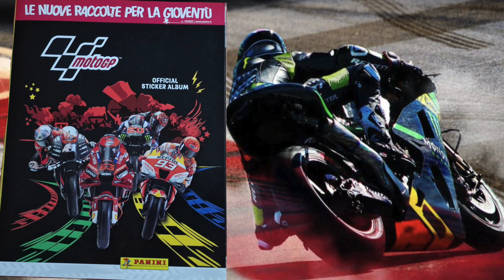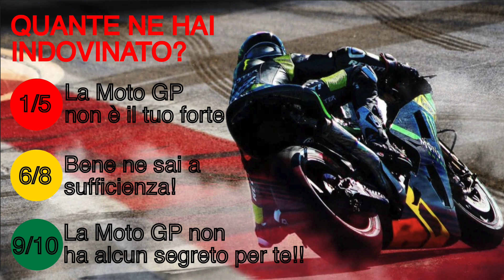MotoGP 2023 - QUIZ con le figurine panini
Testiamo quanto ne sai sulla Moto GP 2023, con questo quiz!
Abbiamo creato questo quiz con le figurine panini, grazie all'album ufficiale "motoGP", composto da 240 figurine. Come nei quiz creati in precedenza su altri argomenti, hai a disposizione 15 secondi prima che la risposta compare. Quante ne indovinerai? Scrivilo nei commenti!
Buona fortuna su questo quiz della Moto GP 23!
VUOI TENERE TRACCIA DELLE TUE COLLEZIONI? ALLORA ACQUISTA IL NOSTRO LIBRO